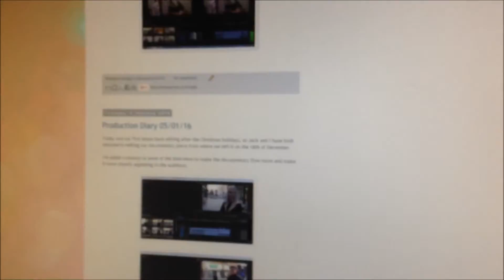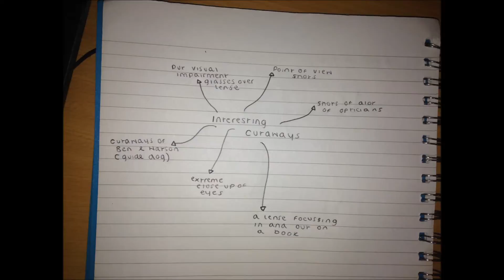production diary 7-January